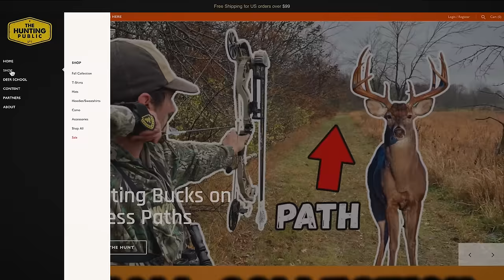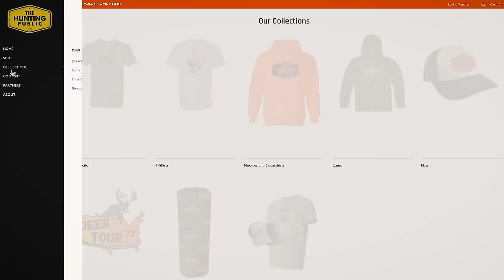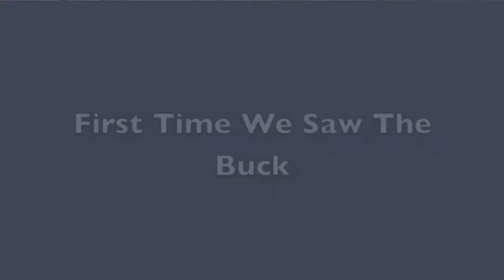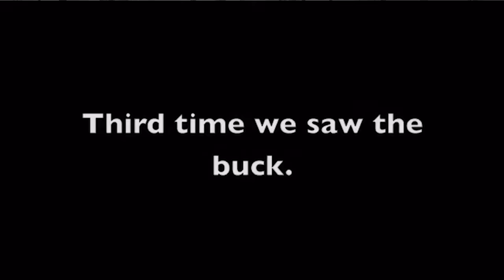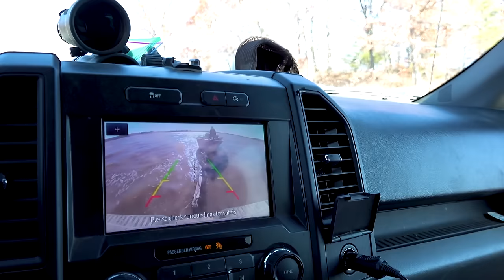THP Favorite RUT Stories - Part 1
Zach calls up some members of the crew to talk about their favorite rut stories from chasing to lockdowns to decoy hunts. Hopefully this can get you fired up for November as it closes in. Drop a comment of your favorite rut memory below!